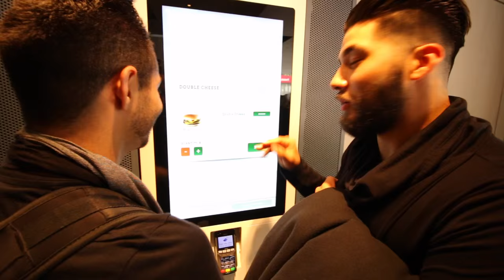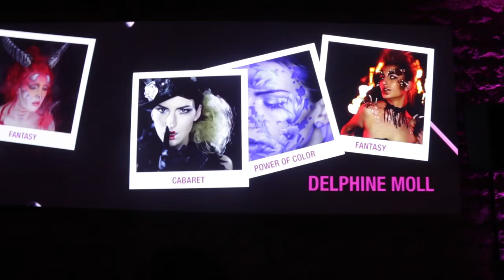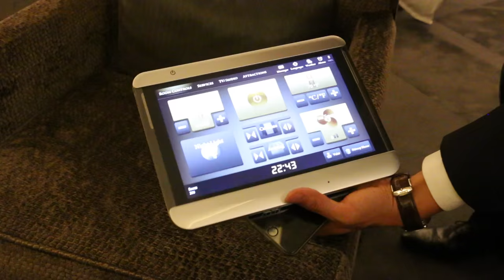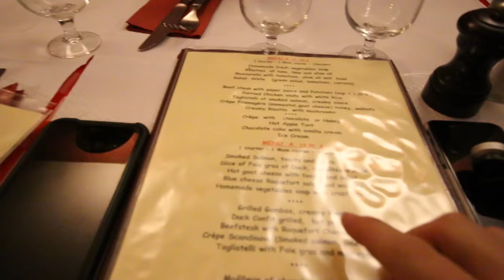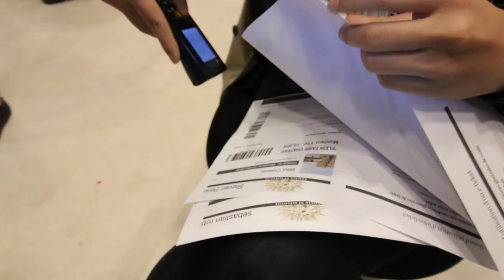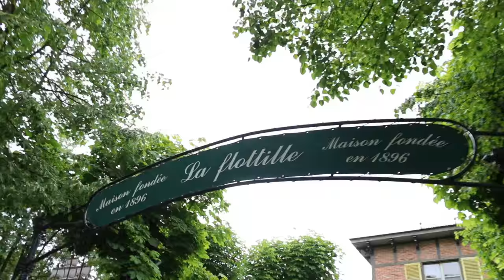PARIS, FRANCE PART 2 OF 2 | THE PERKINS 2016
ϟ SONGS BY ϟ

JPB - Choose (ft. Deverano)

JPB - Purple Sky (ft. Anuka)

Gopro4 Silver